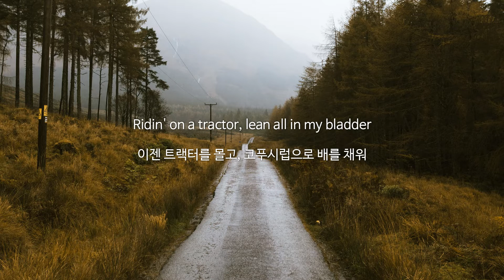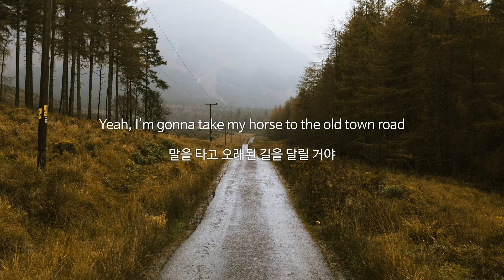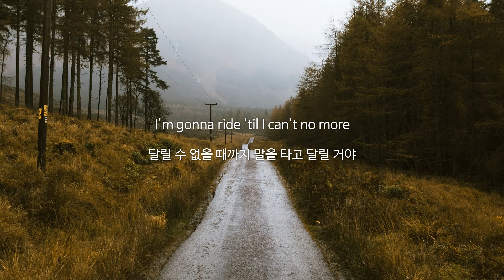Lil Nas X - Old Town Road [가사해석/번역]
뭔가 어둡고 탁하고 퀴퀴한 분위기가 연상되지만 멋져요.